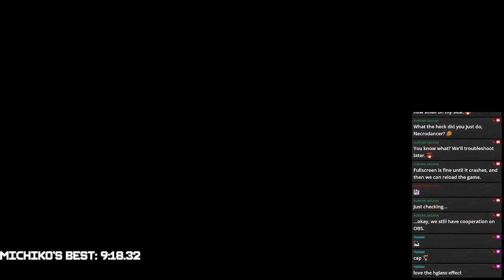Crypt of the Necrodancer - Melody speedrun - 8:28.51 (22 May 2022)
This is an upload of a speed record that I achieved while testing a new Melody skin that I made!